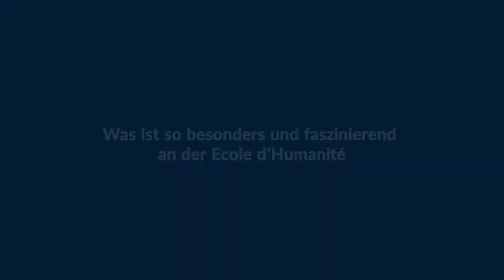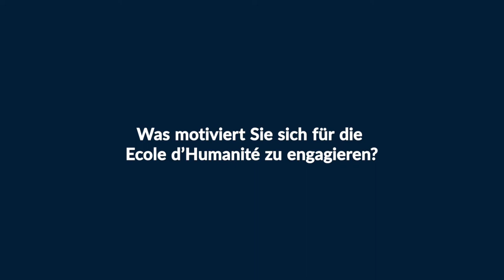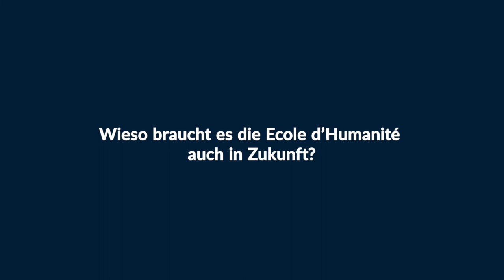Weiter wirken mit: Ecole d'Humanité